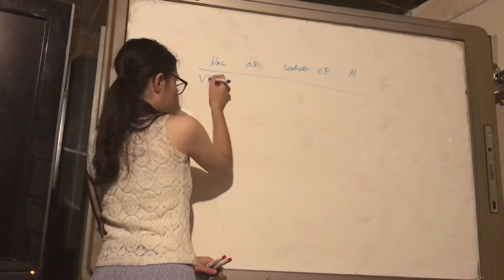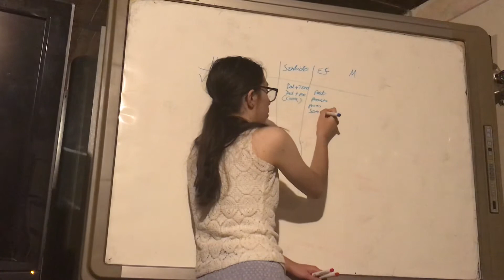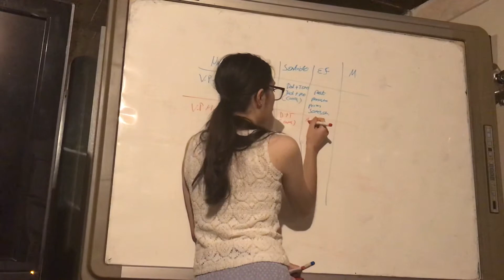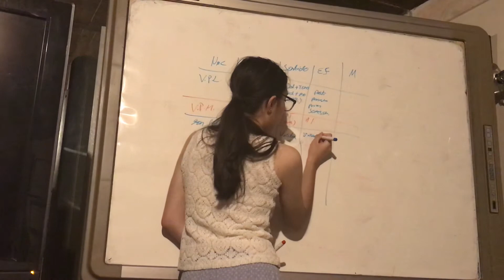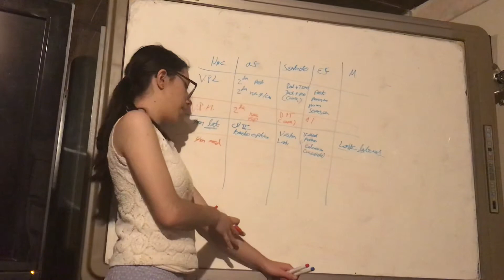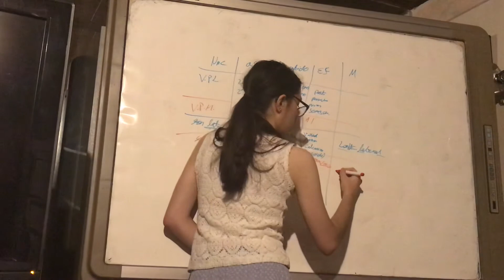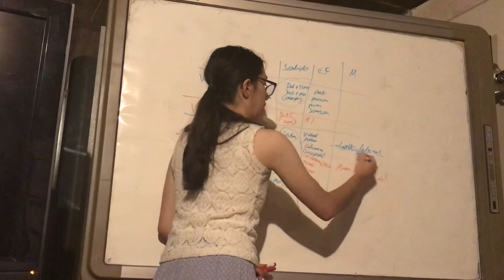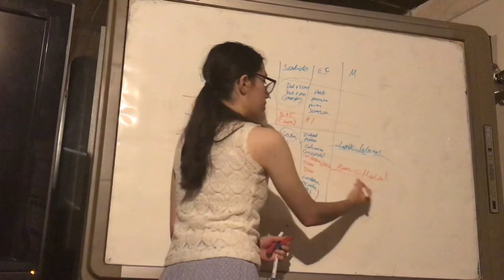Nucleos del Talamo